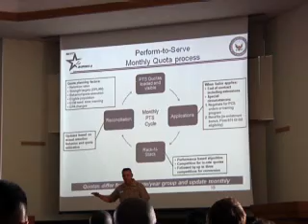Sailors Learn about PTS, ERB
With more than 300,000 enlisted Sailors in today's Navy and more people enlisting everyday the Navy must find ways to get to its congressionally-mandated end strength. To do this the Navy has employed several different techniques.  Petty Officer John Wagner went to a meeting put on by the Fleet Engagement Team to find out more information about the Navy's force shaping endeavors.